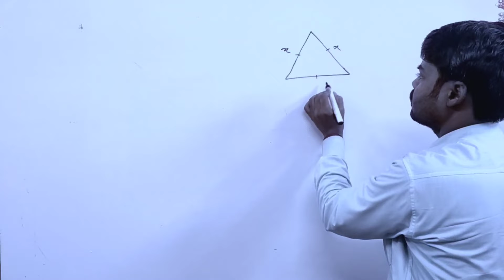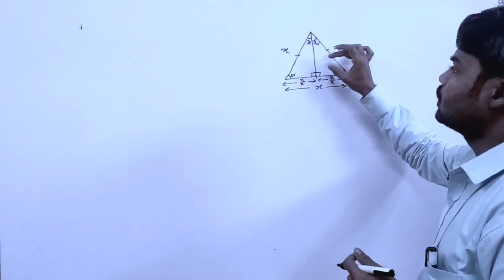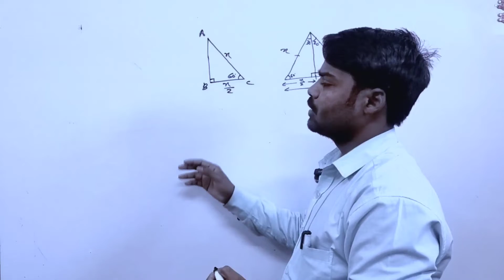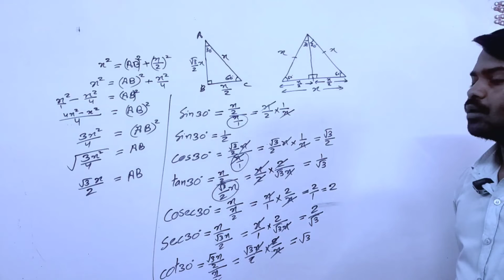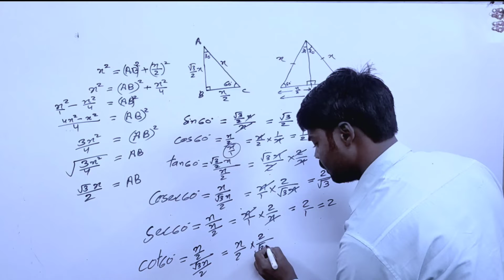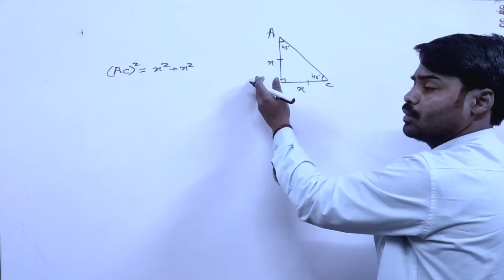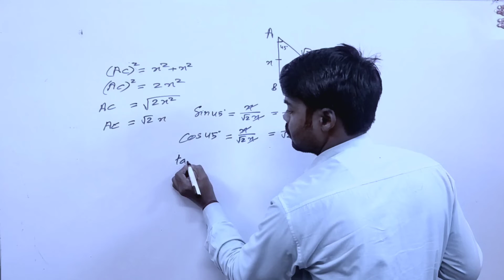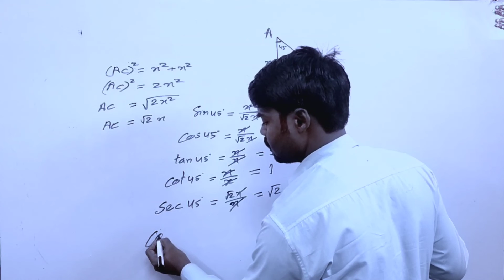trigonometry classes 10th | by pawan bharti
hello students👩‍🎓👩‍🎓👩‍🎓👩‍🎓 mera video aapko kaisa laga hame comment karke jarur bataye. video aapko achhi  lagi ho to like,subscriber and share jarur kare. taaki hamaara bhi motivation bana rahe aur hum aapke liye isi tarah new educational video late rahenge. yadi aapko kisi topic par educational video chahiye to comment kare. hum aapke us topic new video lekar jarur aaenge.